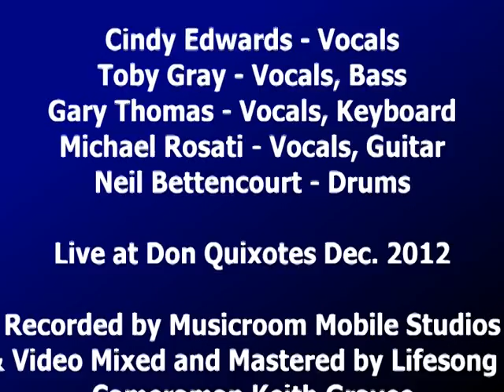Route 66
Road Hogs

Cindy Edwards - Vocals
Toby Gray - Vocals, Bass
Gary Thomas - Vocals, Keyboard
Michael Rosati - Vocals, Guitar
Neil Bettencourt - Drums

Live at Don Quixotes Dec. 2012

Recorded by Musicroom Mobile Studios
Audio & Video Mixed and Mastered by Lifesong Studios
Cameraman Keith Graves